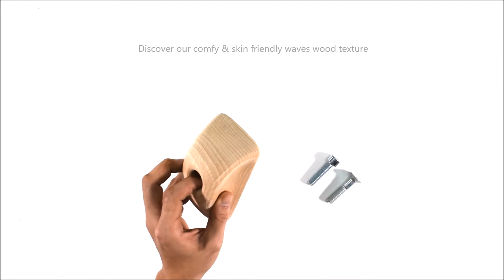Wood symmetric pinch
ROKODROMO.COM CLIMBING HOLDS
PRESAS DE ESCALADA ROKODROMO.COM